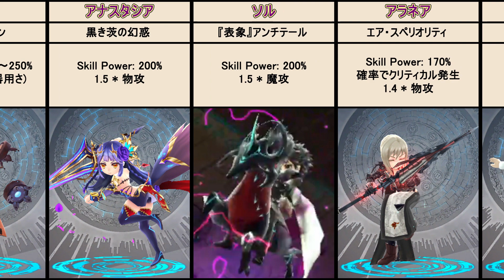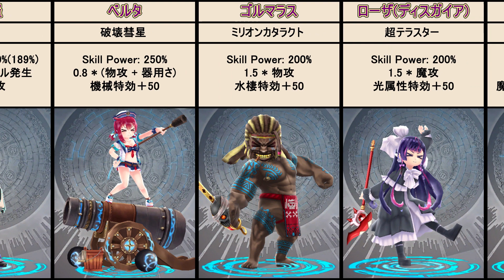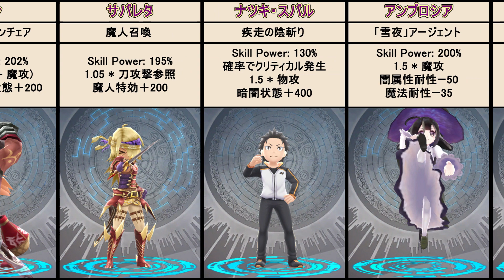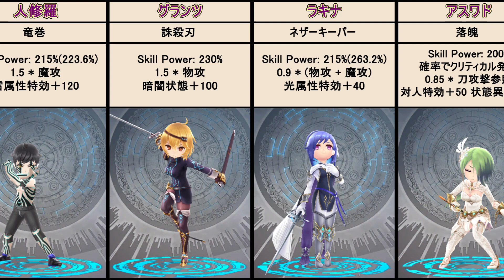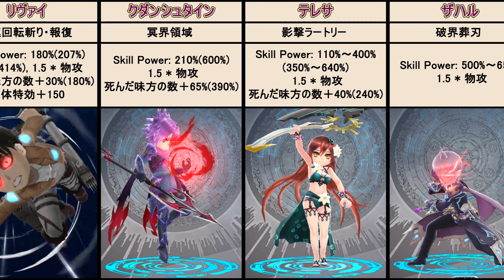【タガタメ】闇ユニットのスキル威力ランキング Dark Unit's Skill Power Ranking【Alchemist Code】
意外のキャラが最強でしたよ